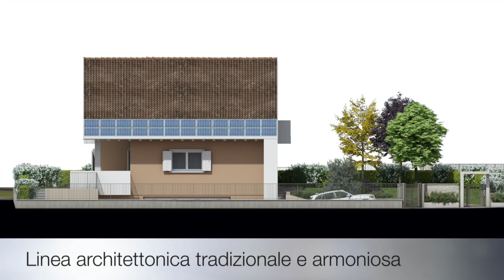PROGETTO Edificio a Negrar, Valpolicella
Il nuovo progetto a cui stiamo lavorando si trova in una splendida zona collinare, vicino al centro, ma attorniato da coltivazioni agricole.
Sul territorio sono presenti ville venete di ragguardevole pregio storico-artistico, risalenti all'epoca veneziana: di proprietà dei ricchi proprietari terrieri veronesi, venivano utilizzate nel periodo della produzione agricola o per villeggiatura.

Il progetto prevede la costruzione di un edificio residenziale unifamiliare dalle avanzate prestazioni energetiche.
La linea architettonica tradizionale richiama i canoni consolidati della zona, e ben si inserisce nel contesto paesaggistico.

Abbiamo scelto due colori: Terra di Siena e bianco naturale per elementi architettonici quali le cornici, le travi in legno e la porzione centrale. L'abitazione sarà circondata da un ampio giardino dalle linee classiche, piantumato con siepi, aiuole fiorite e possibili alberature.

👉🏻 Ti è piaciuto questo progetto? Contattaci per una consulenza.

INNOVERO. Costruire bene per vivere meglio.